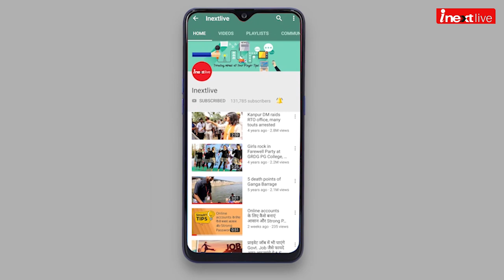Bhojpuri Star Actress Pakhi Hegde Shares Her Film Shooting Plan in Gorakhpur & Purvanchal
भोजपुरी सिनेमा की स्टार एक्ट्रेस Pakhi Hegde रिसेंटली एक इवेंट में गोरखपुर पहुंची। इस दौरान inextlive.com के साथ एक खास बातचीत में उन्होंने न सिर्फ अपनी सक्सेस की पूरी कहानी बताई बल्कि पाखी ने ये भी बताया कि वो नियर फ्यूचर में अपनी फ़िल्में गोरखपुर और आसपास शूट करना चाहती हैं. देखिये पाखी हेगड़े का यह खास इंटरव्यू.